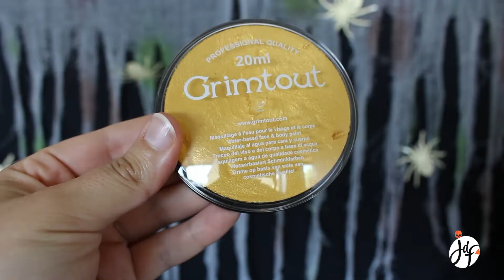TUTO | Diable rouge | HALLOWEEN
Tuto maquillage enfant DIABLE ROUGE pour Halloween 2022 par Jour de Fête.

Etapes :
1 - Délimitez le tracé du masque de diable et remplissez-le, avec un pinceau et le fard rouge
2 - Tracez les cornes du diable au fard or ou jaune
3 - Dessinez les contours des cornes et du masque avec le fard noir
4 - Marquez les sourcils et accentuez les yeux
5 - Créez les narines
6 - Dessinez les écailles en réalisant des points et des spirales
8 - Ajouter les paillettes (glitter gel)